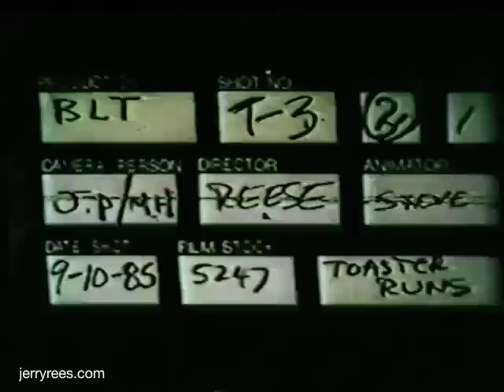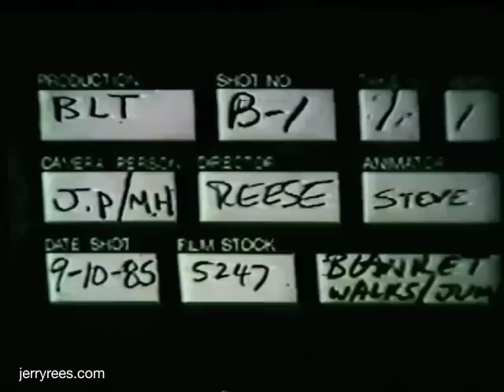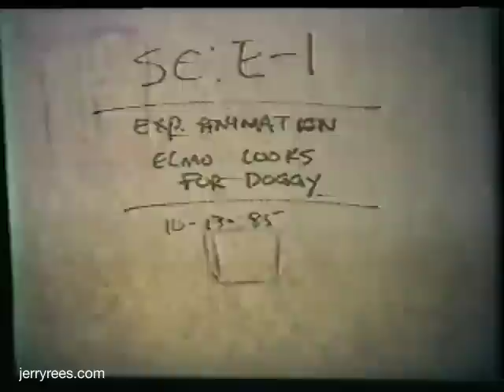"The Brave Little Toaster" experimental animation pencil tests - 1985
"The Brave Little Toaster" experimental animation pencil tests with original camera slates from 1985. These were early explorations of how each character might move and emote, and became important reference for the whole animation team during production.